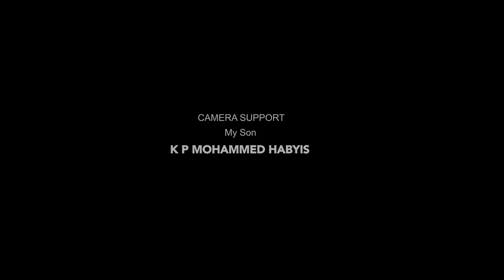Watercolour Demo 5 | Artist Nazir | Journey for Art | Madurai_Ovn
Madurai Ovn's Tamil Art Channel
   Journey For Art _ Tamil